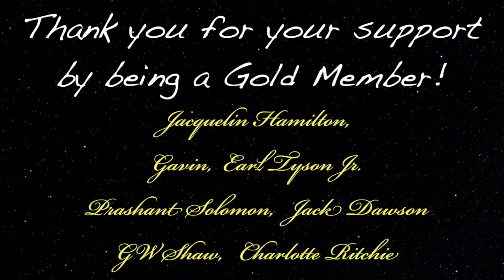OVER 880 BEE STINGS & Had Life Review In The BUBBLE REALM | NEAR DEATH EXPERIENCE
Near-death experience guest 898 Is Eric Dane Mansfield,  Mystic Bard who has had 2 NDEs. One of his near death experiences was due to being stung by bees. His other NDE experience was due to a surfing accident.